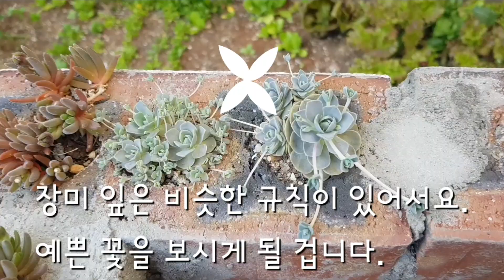[덩굴장미 가을까지 꽃보기 #5] 가지치기 후 안젤라장미가 피고 있어요. 사계장미이지만 가지치기를 잘 해줘야 합니다.(200629)